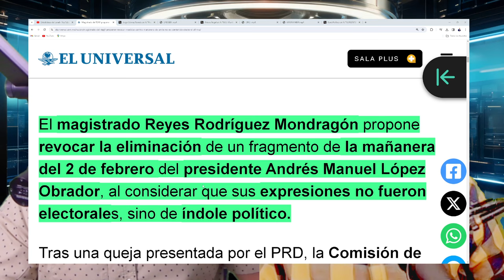⚠️ACABA DE PASAR! RODRIGUEZ MONDRAGON SUPLICA LA PIEDAD DEL PUEBLO EL TRIBUNAL NO ESPERABA ESTO